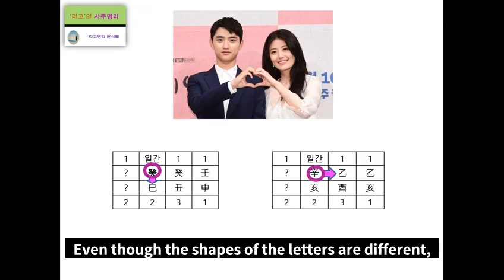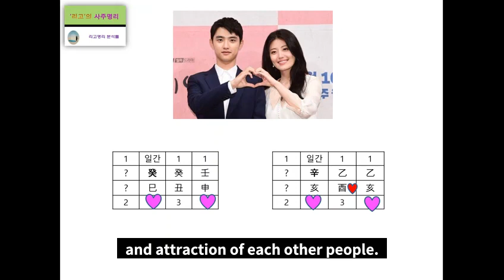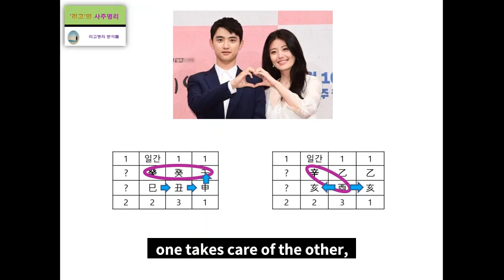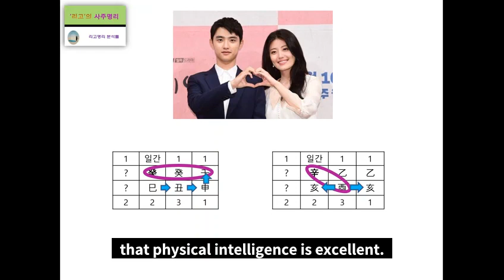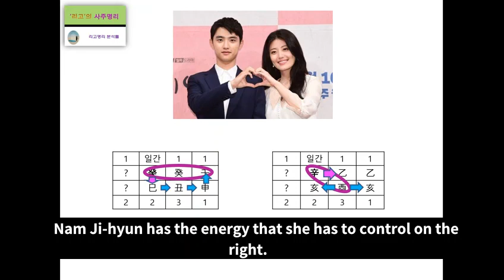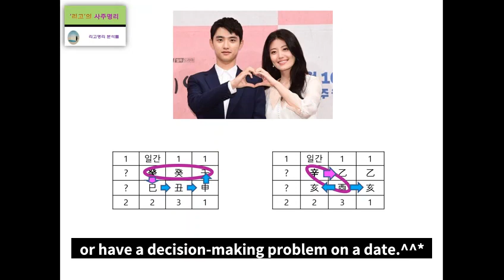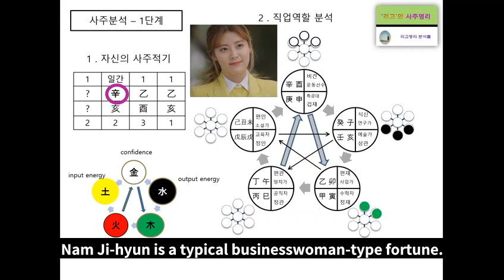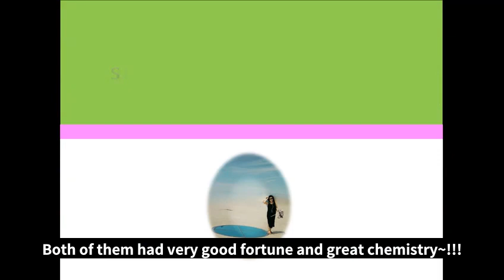Do Kyung soo & Nam Ji hyun's Fortune Harmony